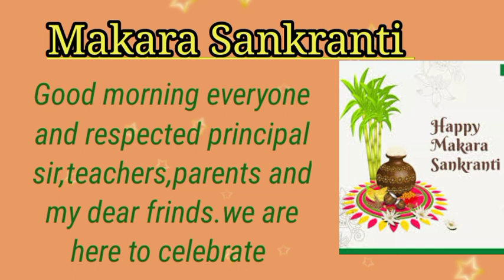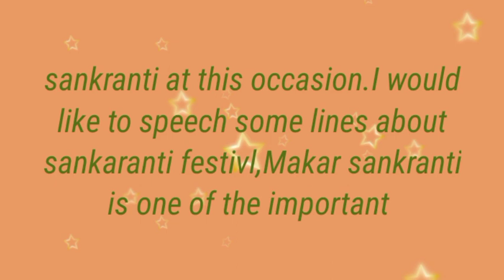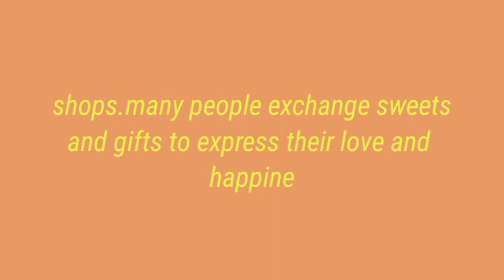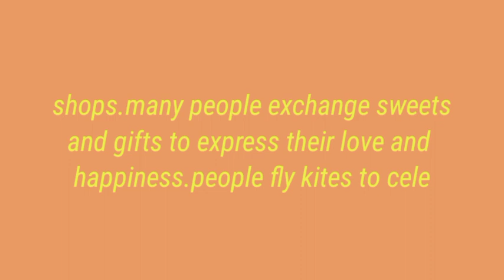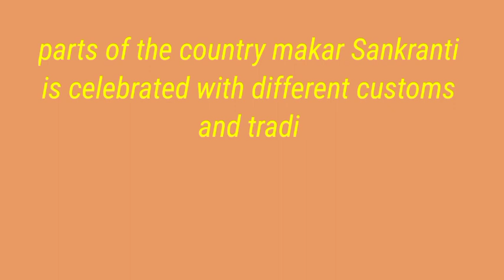Makara sankaranti in English speech/ happy makara Sankranti.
makar sankranti
shorts
rangoli
sankranti
sankranthi
pongal kolam
namita agrawal
makara sankranti 2023
makara sankranti
sidharth bhakti bhajan
muggulu
top odia bhajan
sankranthi muggulu
sarthak music bhajan
rangoli designs
simple rangoli designs
shorts videos
best odia bhajan
youtube shorts
sankranthi muggulu 2023
greeneshia art house
how to draw makara sankranti greetings in ms paint?
makara sankranti brahmotsavalu
odia bhajan
rangoli easy
rangoli design
art knack by aditi
sakshi tv
sankranti baby photoshoot
easy cosy learning
easy cosy learning channel
uttarayana
maghi festival
maghi
pongal
pongal sankranthi
makara sankranthi
makar sankranti festival
best sankranti theme for baby photo shoot
new year theme
letest 2023pongal theme for baby photo shoot ideas at home
pongal theme for baby photo shoot
lohri theme
makara sankranti theme for baby photo shoot
simple baby photoshoot ideas
how makar sankranti is celebrated?
sankranti theme for baby photo shoot ideas at home
lohri theme ideas
margazhi theme for baby photo shoot
kite theme for baby photo shoot ideas
monthly baby photo shoot ideas
bhogi theme for baby photo shoot ideas
best sankranti theme for baby photo shoot ideas at home
shiva puranam
today astrology
remedies for financial problems
remedies for job problems
remedies for m
hindu panchangam
eroju panchangam
15th january 2023
sankranthi spl
sankranthi spl | 15th january 2023
2023 january
2023 january sankranthi purushudu
calendar 2023 january
hindi calendar 2023
january 2023 ka hindu calendar
january 2023 calendar
calendar january 2023
january calendar 2023
2023 ka calendar
2023 january 15th
sakala poojalu
sakshi
sakshi news
today ap news
ap news
breaking news
latest telugu news
telugu news
pongal celebrations
sankranti muggula potilu
sankranti festival
ap sankranti celebrations
sankranti celebrations
srisailam mallanna
makara sankranti brahmotsavalu begins at srisailam
haldi kunku rangoli
haldi kunku makar sankranti rangoli
rangoli viral
viral video
makar sankranti decoration

makar sankranti
makar sankranti rangoli
sakshi tv telugu
sakshi tv sankranthi
lines on makar sankranti
sankranthi whatsapp status telugu
sankranthi 2023
sankranthi songs
sankranthi celebrations
creative art
creativity
cretive
step by step
easy makara sankranti drawing
new year
easy drawing
yt viral video
makarasankranti easy mandala art
for beginners
tutorial
makara sankranti mandala art
painting
mandalaart
drawing
ytshortsvideo
ytshortvideo
shortsvideo
essay on makar sankranti
rangoli cute
rangoli art
artist rangoli
artist
art
makar sankranti essay
indianfestival
makar sankranti decorations
makar sankranti rangoli easy
odia makara sankranti
makara sankranti in odia
ghasamani b motivation
ganga snana
makara snana
makara sankranti ra puja vidhi
festivals of india
gosamani b motivation
ମକର ସଂକ୍ରାନ୍ତି
makara sankranti 2023 ମକର ସଂକ୍ରାନ୍ତି ଦିନ ର ମହତ୍ତ୍ଵ ଓ କ'ଣ ଦାନ କଲେ ଶନି ଦୋଷ ରୁ ମୁକ୍ତି ମିଳିଥାଏ
lohri
easy sankranthi muggulu
makar sankranthi rangoli
easy pongal kolam
satisfying video
rangoli with dots
relaxing art
stress buster video
pulli kolam
daily muggulu
easy muggulu design
beautiful rangoli
stress relief video
rangoli designs beautiful
muggulu designs
kolam designs
ரங்கோலி கோலங்கள்
telangana varthalu
t news telugu
t news live
t news
telangana latest news
telangana latest update
tnews telugu live
tnews telugu
the kite festival & harvesting
brahmotsavalu begins at srisailam
brahmotsavalu begins at srisailam temple
srisailam temple
makara sankranti brahmotsavalu begins at srisailam temple
control
handmade
greeting card making
handmade makar sankranti card
card making
diy craft
paper craft
abeda ezy craft
makar sankranti craft
makar sankranti greeting card
makarsankranti
easy makar sankranti card
makar sankranti card
मकर संक्रांति
pongal festival
sankranthi rangoli designs 2023
til laddoos
relaxing videos
asmr videos
trending videos
youtube videos
kite flying